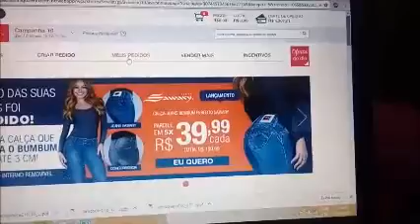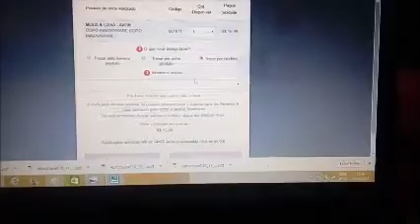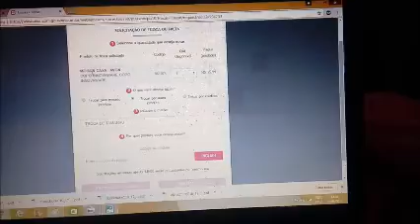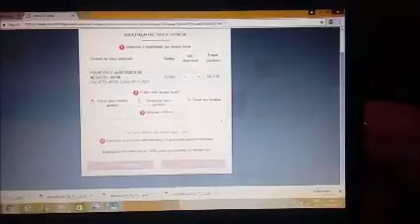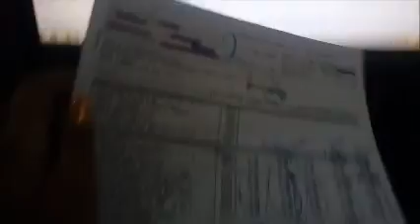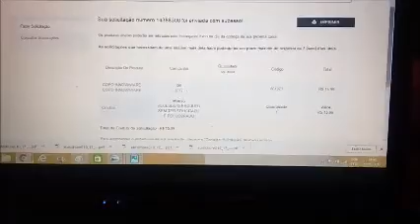COMO FAZER TROCAS E FALTAS SITE AVON NOVO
snapchat nadialuizac

DEUS ABENÇOE

OBRIGADOOOO BEIJOSSS